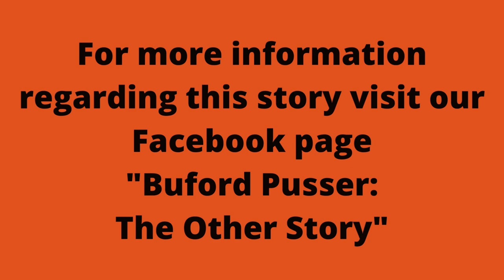#6 BUFORD PUSSER: The Other Story "The Plantation Club"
This installment tells the story of the alleged attack on Buford Pusser at the State Line's PLANTATION CLUB  during which Pusser claimed to have been beaten, cut up and robbed in February of 1957.  Pusser would go on to claim that it took 192 stitches to close the wounds in his head and face. Since there has never been any evidence presented to back Pusser's story of this alleged attack we have to ask, did the attack actually happen?

Dennis Hathcock tells us about his father, William Odell (W.O.) Hathcock and his  infamous "Plantation Club".  Why did the movie WALKING TALL not only tell the unsubstantiated story of an alleged attack on Pusser, but why did they also show a highly embellished story of a casino inside the club?